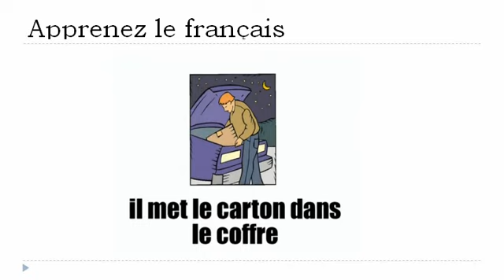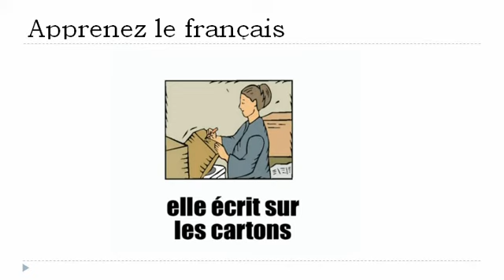урок французского языка = Переход от одного места к другому